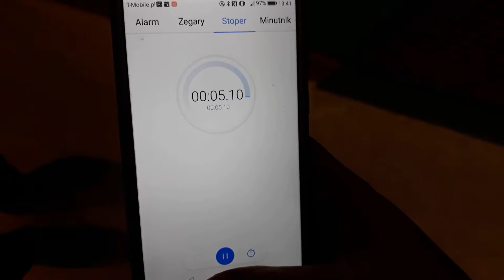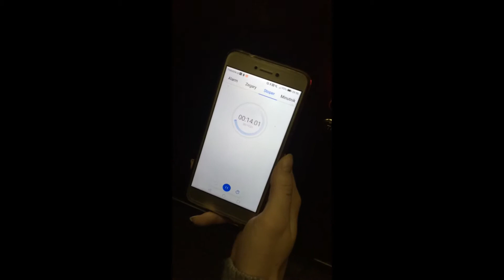Szancerownia 100: Wszystko o naszej szkole